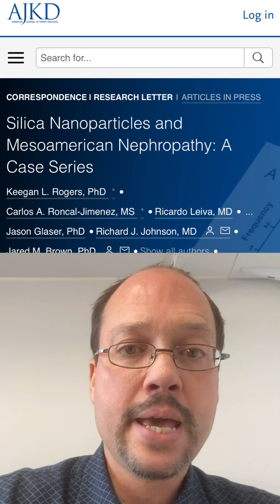Mysterious Kidney Disease Discovery In Agriculture Workers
Welcome to @HealthyKidneyInc! In today's video I will be going over a mysterious Kidney Disease that has now been termed as Mesoamerican Nephropathy. This form of Kidney Disease has mainly been affecting agricultural workers in warmers climates, such as Central America, places in Africa, and in a handful of places in Asia.

As always, if you have any questions let us know down below in the comments section. We'll do our best to answer all your concerns.